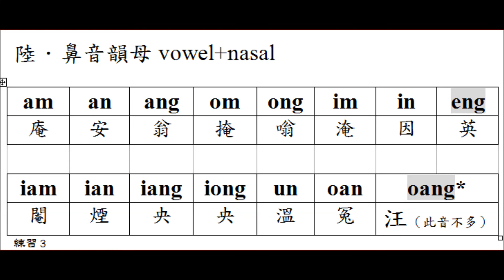城隍廟台語正音班--教羅 鼻音韻母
Taiwan  Taiwanese  poetry  台灣  台語  河洛漢語  閩南語